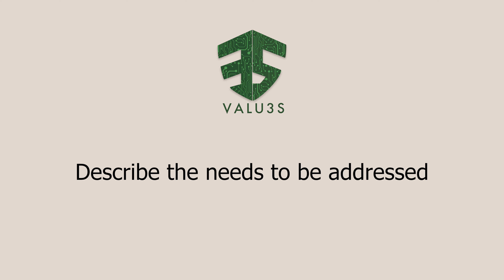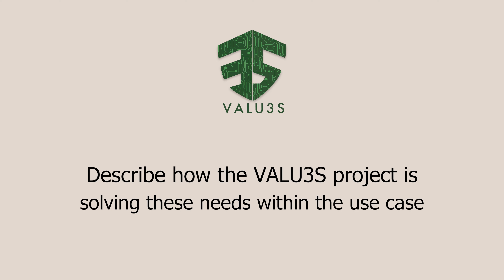Valu3s Use Case interview - Human-Robot-Interaction in semi-automatic assembly process, PUMACY.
In this video, Bernd Bredehorst (PUMACY) explains us the Human-Robot-Interaction in semi-automatic assembly process use-case within VALU3S project. This use-case is  based  on  a  Human-Robot-Interaction (HRI) process  taking  place  on  the  shop  floor  of  a manufacturing-like environment. The process itself involves the execution of assembly tasks by human workers focusing on  the assembly of transformer units which  consist  of  multiple  parts.  VALU3S tool ensures that verification and validation of safety requirements is performed through the simulation of the use-case.